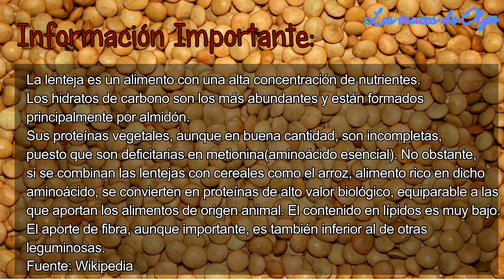MI VERSION DEL GUISO DE LENTEJAS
Hola gente hermosa!!! Espero que esten todos bien!
Aca les dejo una receta para darle la bienvenida al invierno. Guiso de lentejas A mi maneeeeeraaaa jajajajaja
Espero que tengan un feliz jueves!
FELIZ DIA DE LA BANDERA!!!
Receta:
1 cebolla grande.
2 churrascos del corte de carne que prefieran.
200 gr aprox. de lentejas
1 caldito de verduras. ( este se puede sustituir por verdura fresca, en ese caso se colocan a dorar las verduras con la cebolla )

PROCEDIMIENTO:
Poner a remojar las lentejas la mayor cantidad de horas que puedan. Si es la noche anterior mejor.
Colocar 1 cucharada de aceite en la olla.
Agregar la cebolla picada y dejar que se dore. Si van a ponerle verdura fresca este es el momento de hacerlo. Luego agregamos los dos churrascos picados.
Una vez que esta bien cocida la carne agregamos las lentejas y el agua que tape y pase 2 dedos por encima de la preparación. Agregamos el caldito y revolvemos.
Una vez que empieza el hervor dejar este hasta que se consuma y llegue al raz de la preparación. Retirar del fuego y a degustar! Buen provecho!😋